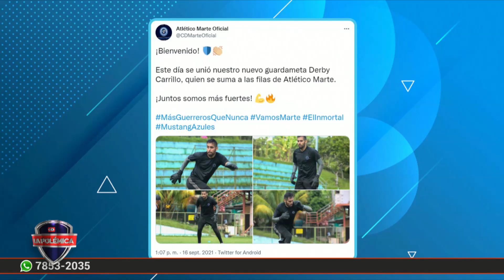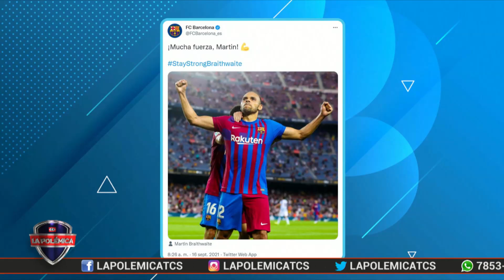LA QUINIELA Y LO DIJO EN TWITTER